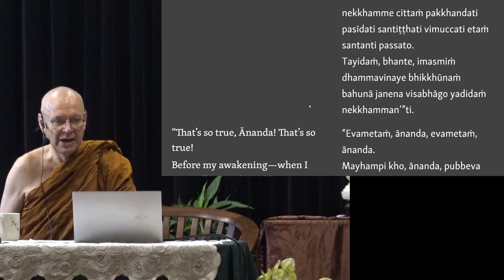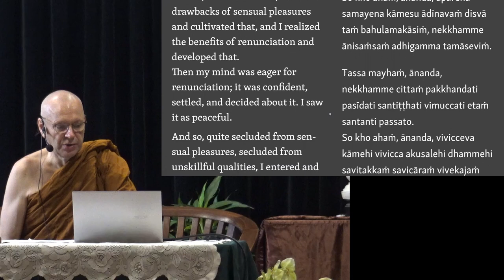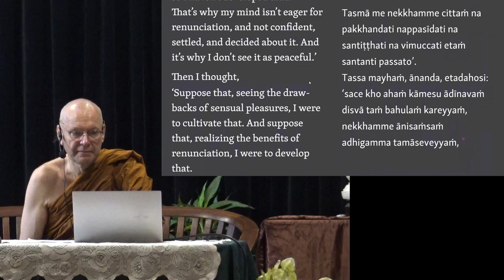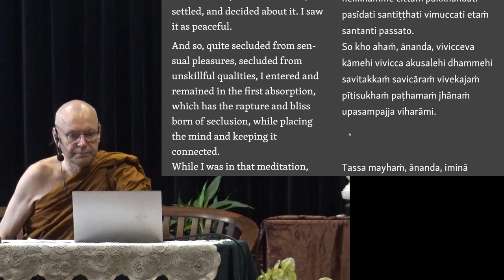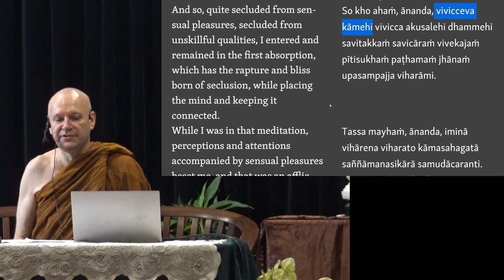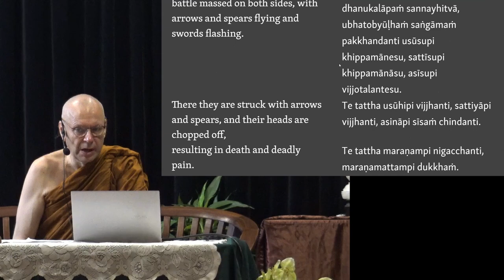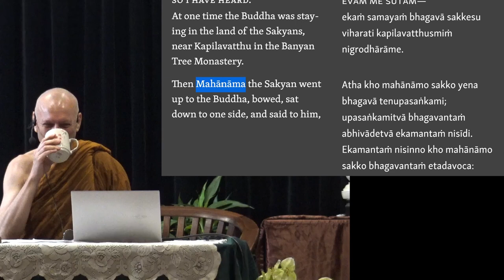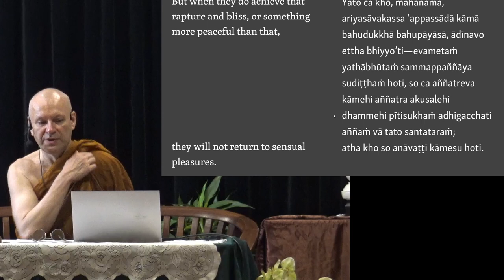Ajahn Brahmali Sutta Retreat Day 3 Morning Session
This is the morning sutta session from 9:30 a.m. till 11:00 a.m., 6th of March 2023.

Chapters
0:00 Anguttara Nikaya 9.41
24:09 Meditation
29:22 Q&A
45:40 Anguttara Nikaya 9.41
53:47 Majjhima Nikaya 14
58:05 The Story of Mahanama and Anuruddha
1:03:00 Majjhima Nikaya 14
1:10:32 Meditation
1:15:07 Q&A